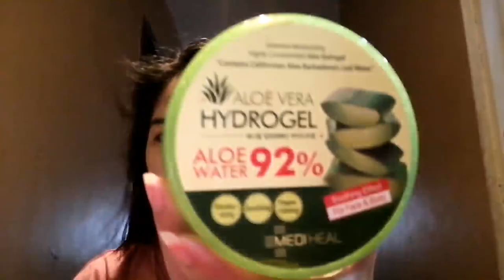My Everyday Look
hellooo guys!! this is my first vlog hehe don't forget to like share subscribe my YouTube Channel ❤️ hehe hope you enjoy my first vlog and turn on the notification bell for more upcoming vids!! comment nalang kayo kung ano pa request niyo ❤️